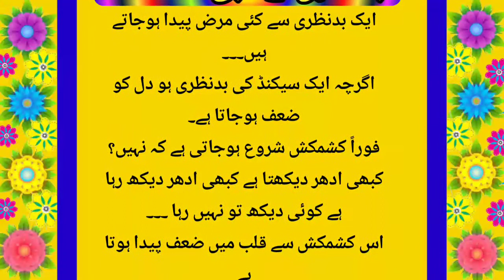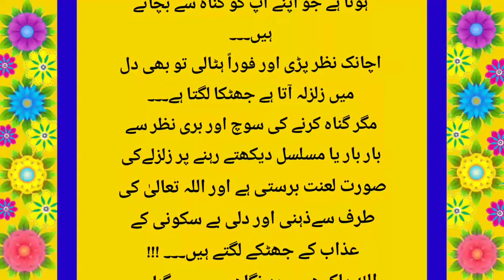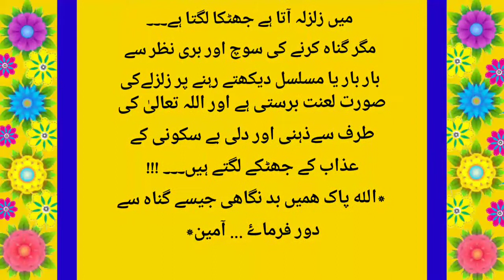Aaj ki achi baat|بد نظری کے طبی نقصان |Medical disadvantages misogyny| bad nazari ka tabi nasquanat